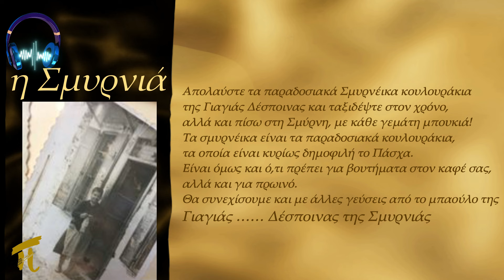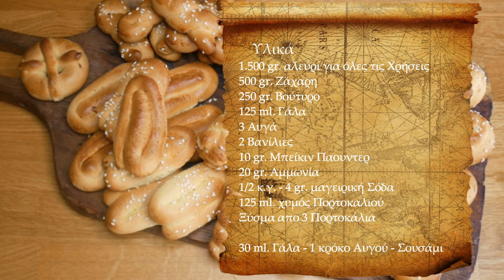Σμυρνέικα Πασχαλινά Κουλουράκια ΄΄Συνταγή΄΄